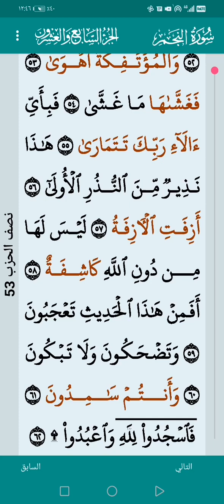سورة النجم اعتذر الصوت تعب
سورة النجم            آسف